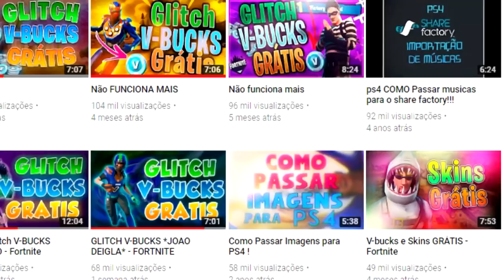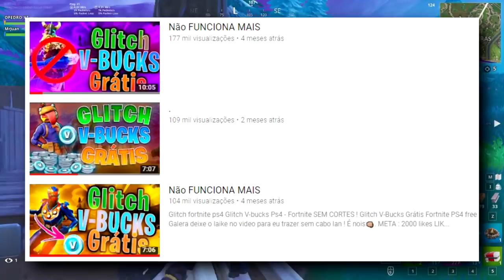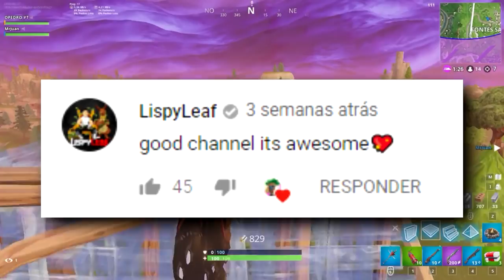A FARSA DOS V-BUCKS GRÁTIS... como alguém ainda cai nisso?